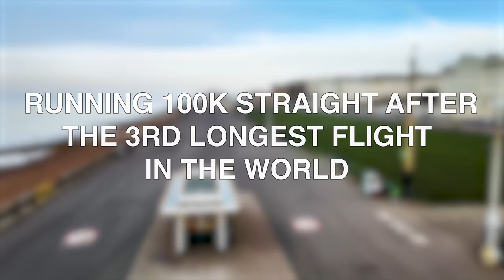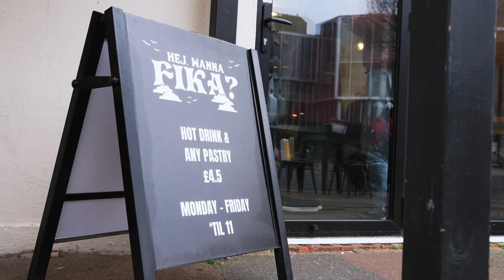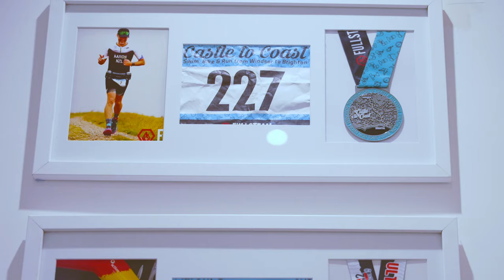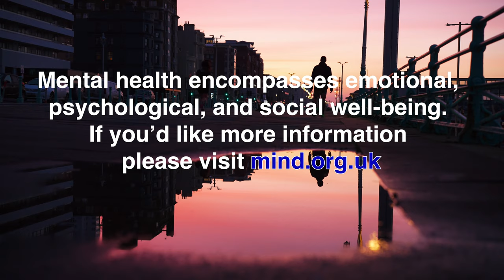Running 100k After The 3rd Longest Flight In The World | Part 1 “The Reason”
17+ hour flight, 14,498km non-stop flight then running my way home in a race in the name of mental health awareness. Come along on the journey as I challenge myself physically and mentally. Mental Health is something we can all relate to and something that should be spoken about with no stigma and awkwardness. Let’s continue to bring kindness to this world and to each other being the best versions of ourselves inspiring each other at every opportunity.